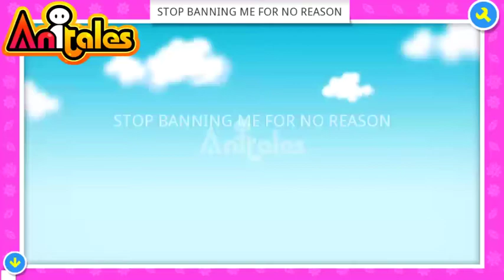Anitales: "STOP BANNING ME FOR NO REASON" - scawly! scaw!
'plz... when I make accounts, don't ban me for no reason'. 'STOP BANNING ME FOR NO REASON' created by scawly! scaw! using the Anitales app.